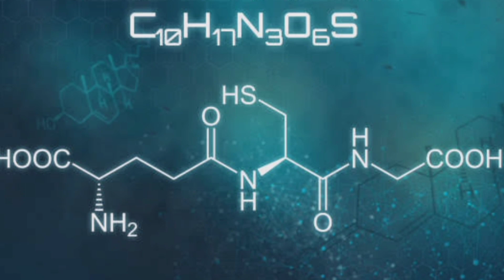skin whitning injection side effect || whitning injections and pills | whitening injection price